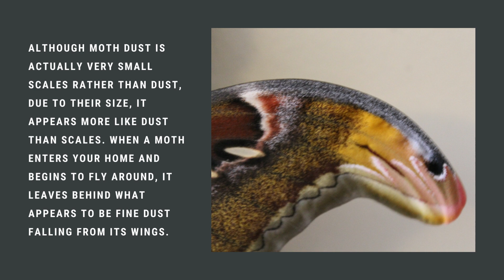What Is Moth Dust & Why Are Moths Dusty?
Although moth dust is actually very small scales rather than dust, due to their size, it appears more like dust than scales. When a moth enters your home and begins to fly around, it leaves behind what appears to be fine dust falling from its wings.